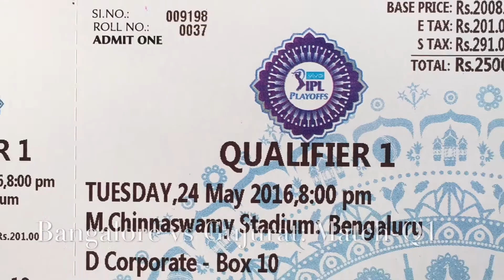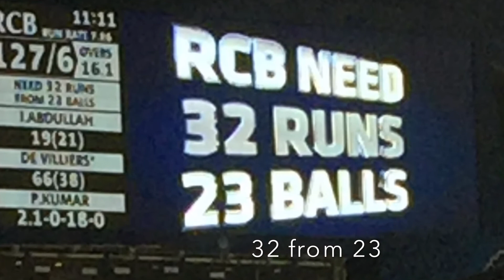RCBvsGL-Qualifier1-@stadium-IPL2016-Playoffs__#PlayBold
Things you don't get to see in TV live at home.
Wanted to share the awesome moments I experienced with all of my friends.

Posting it after the finals but still as they say "Better Late than Never"

My second wholeheartedly shot video, suggestions for Improvements welcome. :)

VIVO IPL 2016: Qualifier 1
M.Chinnaswamy Stadium, Bengaluru,India
8:00pm | Tue, 24 May, 2016

by-VCNI